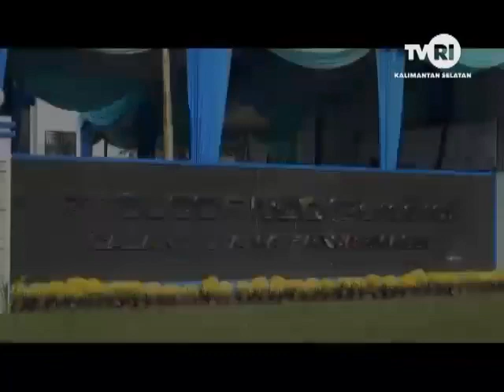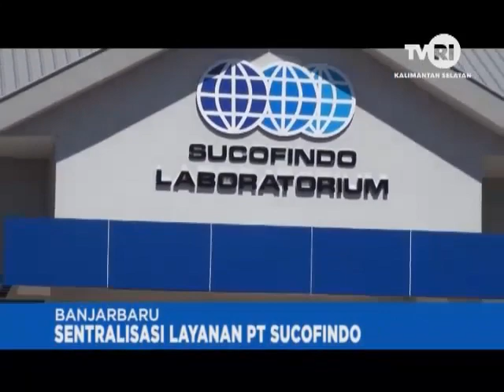PERESMIAN KANTOR BARU CABANG BANJARMASIN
PT Sucofindo (Persero) meresmikan Gedung Kantor Cabang Utama di Banjarmasin sebagai bentuk fokus layanan pelanggan. Kantor Cabang Baru Banjarmasin yang terletak di lokasi strategis ini berdiri di atas lahan dengan luas 6000 m2 dan dilengkapi dengan fasilitas yang lengkap untuk meningkatkan mutu pelayanan serta mengantisipasi perkembangan bisnis Sucofindo. Bachder Djohan Buddin selaku Direktur Utama Sucofindo mengharapkan kehadiran Gedung Baru ini mampu mendukung produktifitas kegiatan operasional dan memberikan pelayanan kepada pelanggan dengan lebih baik.